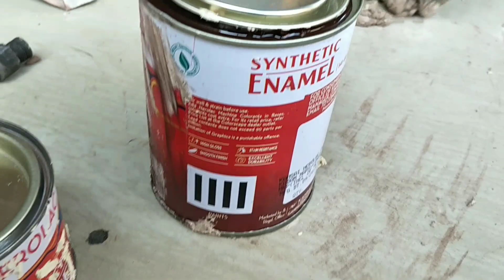Sofa set polishing ₹300 | How to polish old sofa | how to polish on furniture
or